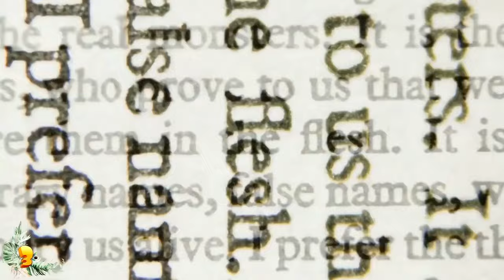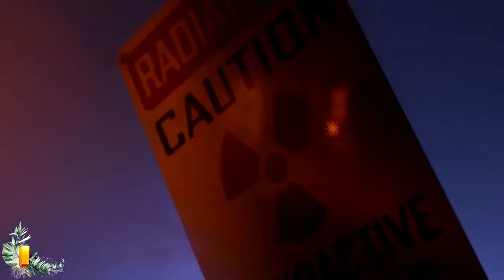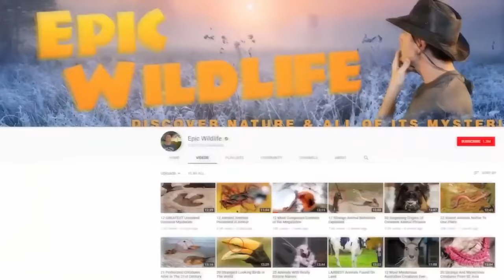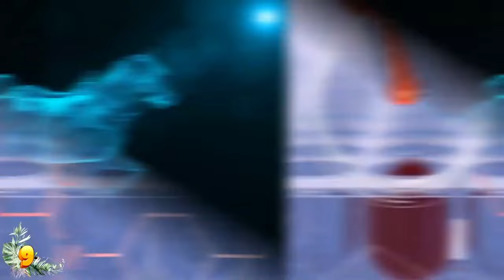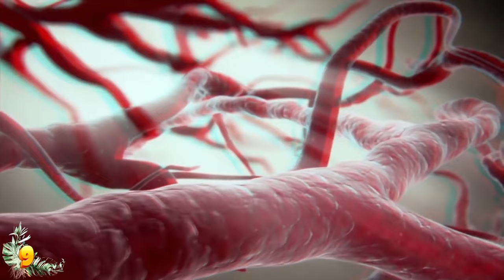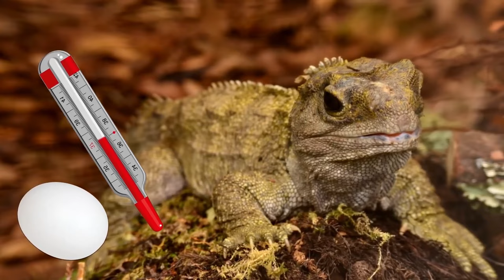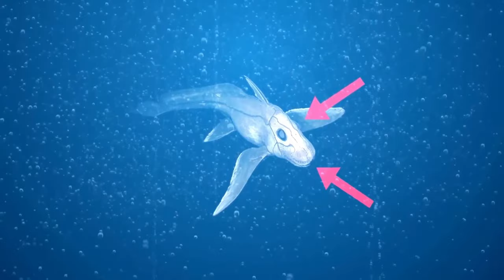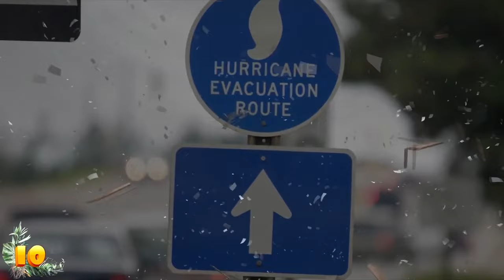Scary Wolves You Won't Believe Exist